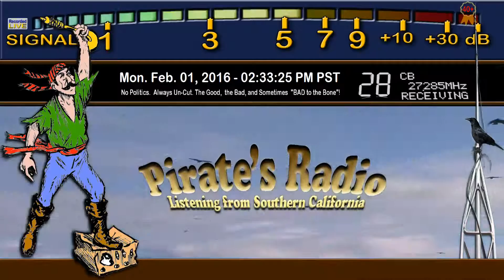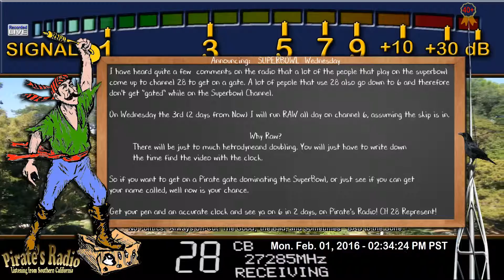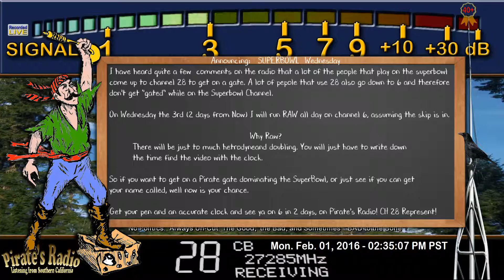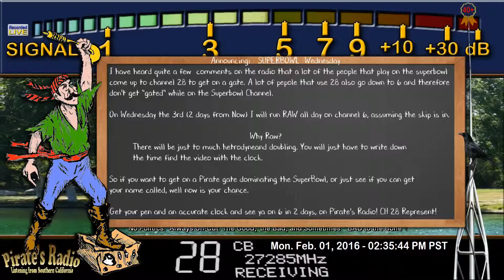94 OH, RadioMan 445 MS(+), 142 AL, GrayGhost 447 LA, YardBird TN